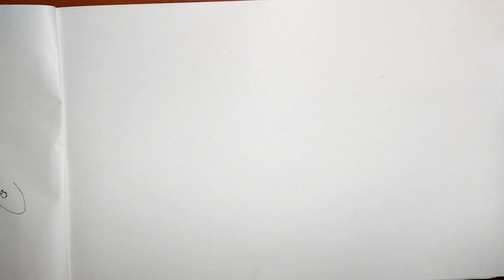🔴Cómo Dibujar una COBRA 🎨/ How to Draw a Cobra 🐍 / Dibujos Fáciles Copetin🤡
Aprendamos a dibujar una Cobra de manera fácil con Copetín 🤡
Cómo dibujar
¡Toma un papel y un lápiz 🎨🖍 y comencemos a dibujar!

Con estos ejercicios sabrás como aprender a dibujar desde cero y con bases sólidas que te servirán desde ahora en adelante en el mundo del dibujo.